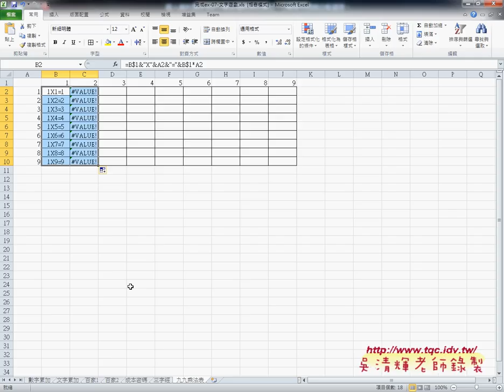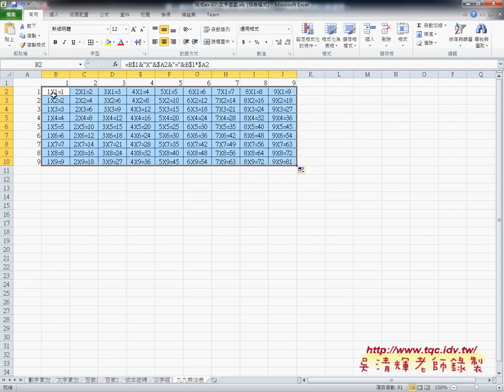02 如何用九九乘法表理解欄列鎖定技巧